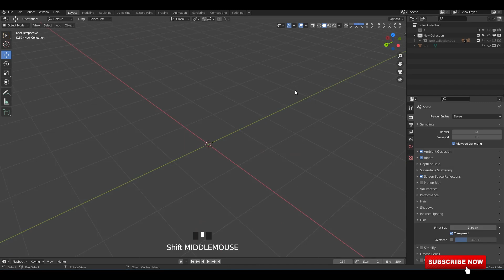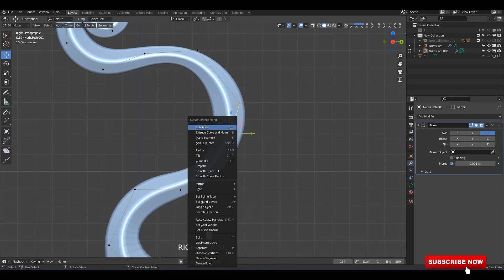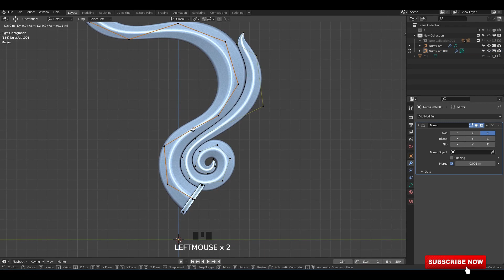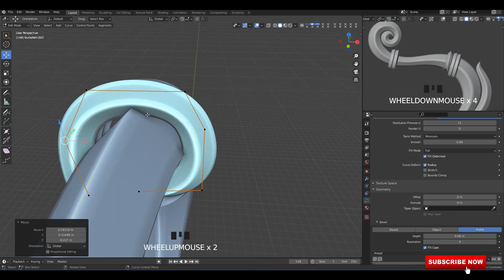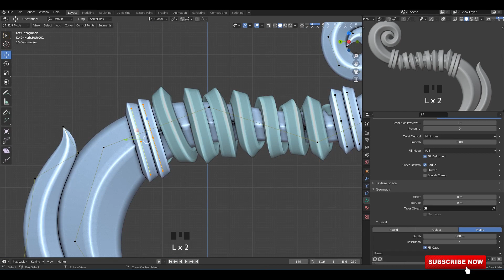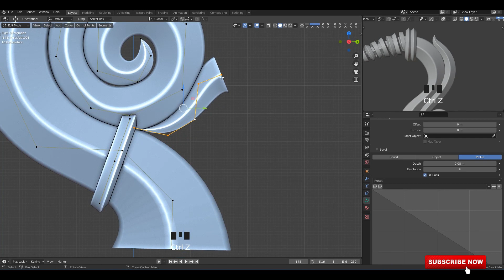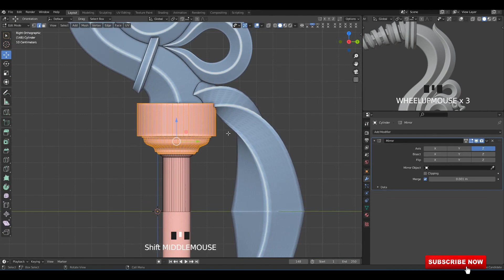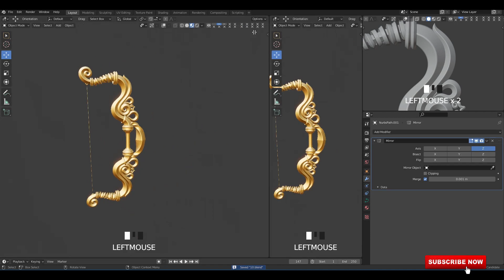Blender 2.92 _ Stylized Game Assets Modeling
3D Magic Tutorials 3D Modeling & Texturing channel...